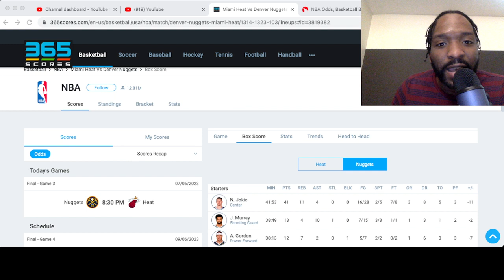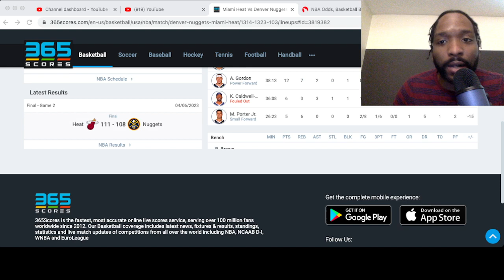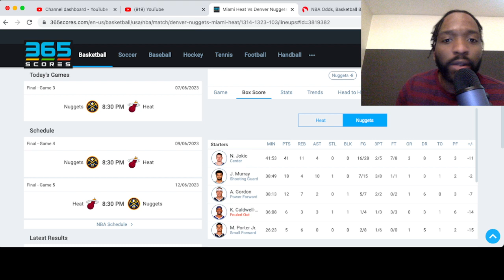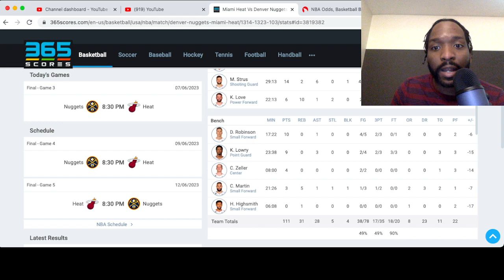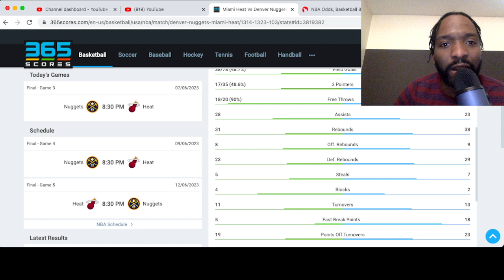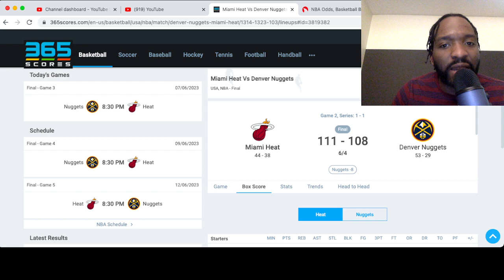Miami Heat vs Denver Nuggets game 3 prediction. (reupload)